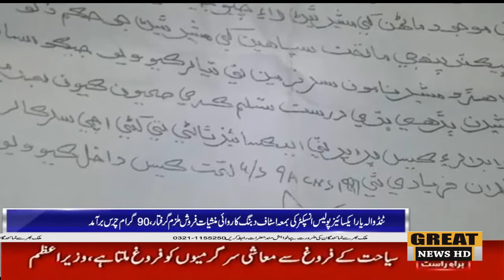ٹنڈوالہ یار ایکسائیز پولیس انسپکٹر کی بمعہ اسٹاف دبنگ کاروائی منشیات فروش ملزم گرفتار،